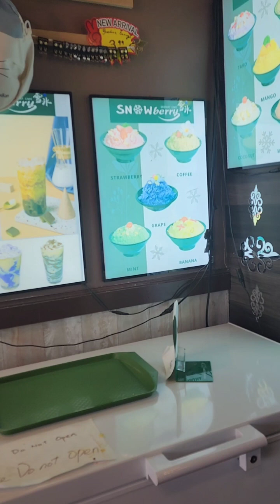Lo que puedes conocer en Hawaii